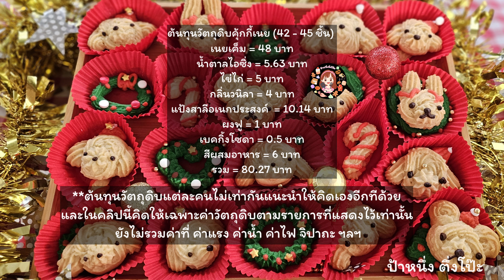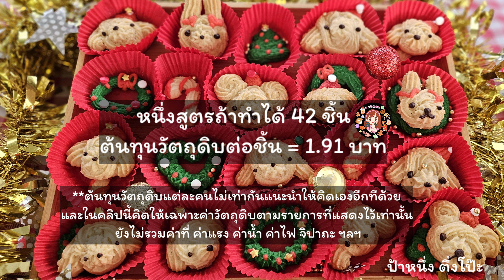คุกกี้เนย อบด้วยเตาอบ/หม้ออบลมร้อน/หม้อทอด ของขวัญวันปีใหม่/คริสต์มาสสุดฮิต ทำกินได้ ทำขายกำไรงาม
คุกกี้เนยน่ารัก ๆ แบบนี้กำลังฮิต ป้าหนึ่งจะพลาดได้ยังไง สูตรนี้ดัดแปลงมาจากสูตรในตำนานของเจ้หลี pantip นะคะ❤️
คลิปสั้นทางนี้
สารบัญ
0:15 เริ่มลงมือทำ
1:48 ข้อควรระวัง
3:23 การผสมสี
3:46 หัวบีบที่ใช้
3:59 การบีบ
4:17 การบีบหมี
5:01 การบีบหมา
6:18 การบีบแป้งสีเขียว
6:58 การบีบไม้เท้า
7:04 ก่อนอบควรทำแบบนี้
7:33 การอบด้วยเตาอบ
8:20 หลังอบเสร็จใหม่ ๆ คุกกี้นิ่ม?
8:28 การอบด้วยหม้ออบลมร้อน/หม้อทอดไร้น้ำมัน
8:58 การตกแต่ง
9:39 ต้นทุนวัตถุดิบ
สูตรคุ้กกี้เนย (42 - 45 ชิ้น) * ขึ้นกับขนาดคุ้กกี้*
เนยเค็ม 150 กรัม (10 ช้อนโต๊ะ) *ใช้เนยที่นิ่มแล้วแต่ยังเย็นอยู่ ใช้เนยจืดได้แต่เพิ่มเกลือไปสัก 1 - 2 หยิบมือ
น้ำตาลไอซิ่ง 130 กรัม (13 ช้อนโต๊ะ)
ไข่ไก่ 1ฟอง (เบอร์ 2)
แป้งสาลีอเนกประสงค์ 260 กรัม (2 ถ้วยตวง)
สีผสมอาหารสีแดง, สีเขียว
ช็อคโกแลตสำหรับบีบตกแต่งตามชอบ